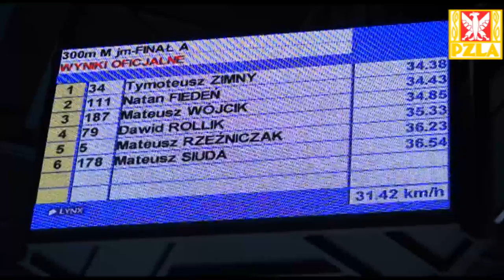HMPJiJMł 2015: Tymoteusz Zimny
W Toruniu ustanowił halowy rekord Polski juniorów młodszych w biegu na 300 m (34.38)